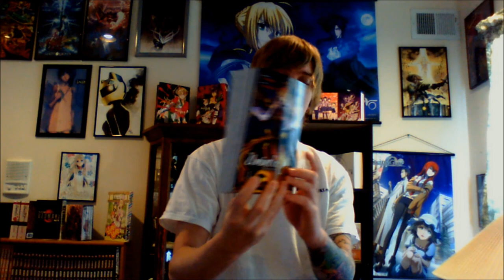Anime Update February 2014 Part 1